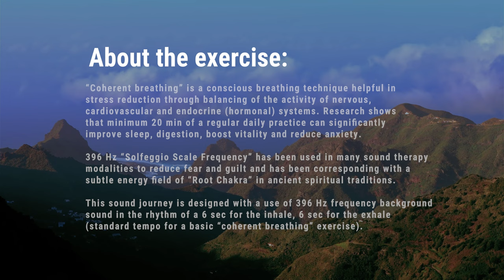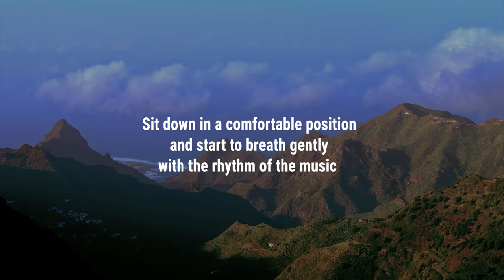Healing Music Journey | Coherent Breathing to Transform Fear and Guilt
This healing music journey | coherent breathing exercise is designed in "6 sec-inhale and 6 sec-exhale" tempo with the addition of 396 Hz Solfeggio Frequency track. "Coherent breathing" is a simple technique, where reducing breathing pace to six breaths per minute, regulates blood pressure, increase HRV (heart rate variability) and balance nervous and hormonal systems. Performing "coherent breathing" exercise for 20 min, at least once per day, will help you to improve your sleep, manage anxiety, improve focus and reduce stress levels. In addition, this music track is designed on the top of 396 Hz frequency background sound, which is known as one of "Solfeggio Frequencies" and has been used in many sound healing practices to balance a subtle energy center of "Root Chakra".